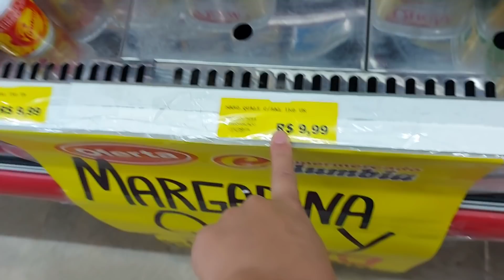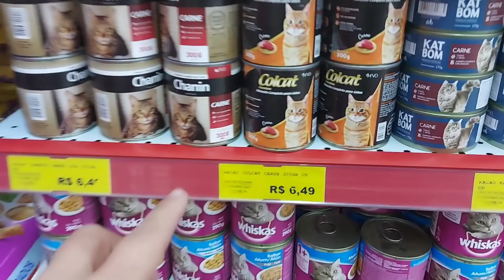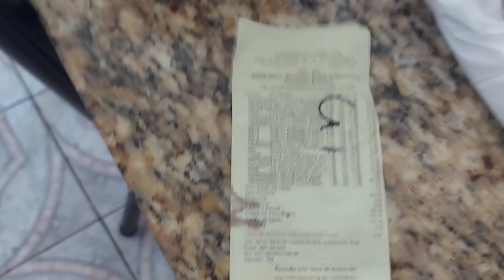CORTEI CABELO | FUI NA LOJA ESCOLHER A CAMA | SUPERMER...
ingredientes pão de queijo de  mussarela

1 kilo de pouvilho doce
900 ml de leite e 300 ml de água
4 colheres de sopa de margarina
sal a gosto
+ ou -  6 ovos, dependendo do tamanho do ovo
400 gramas de mussarela ralada